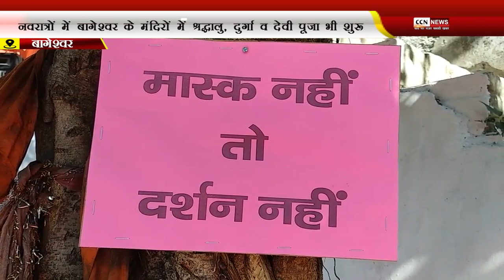नवरात्रों में बागेश्वर के मंदिरों में पहुंचे श्रद्धालु, दुर्गा व देवी पूजा भी शुरू